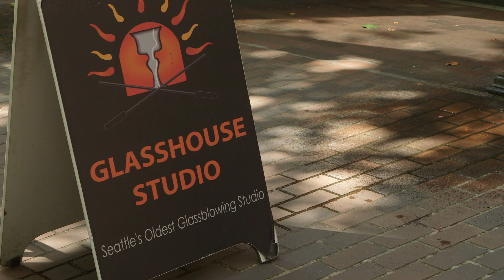Meet Markham McIntyre, Director of Office of Economic Development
Markham McIntyre is the new director of the Office of Economic Development (OED). Director McIntyre was born and raised in Seattle. He started as a farmer in East King County, which got him interested in agriculture policies. He went on to work for then-Congressmen Jay Inslee in Washington, D.C. Mayor Bruce Harrell appointed him Director of OED on August 11, 2022. OED works at all levels of the local economy to support small and micro-businesses; partner with neighborhood business districts; support creative business sectors and workers; partner with key industries that drive innovation, job growth, and global competitiveness; and invest in the local workforce with an emphasis on young people, low-income, as well as un- and under-employed adults.